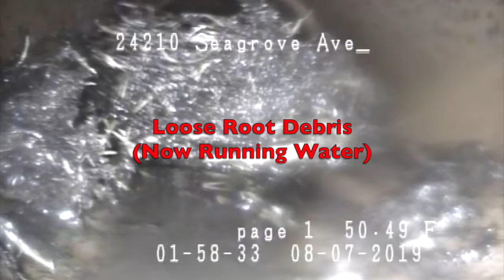Revised Seagrove Post Cleaning Video